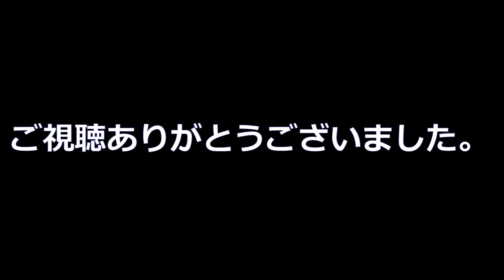Vlogアイガモとお散歩☆ヒマワリを見てきました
2023.8.2のお散歩です。
暑さ対策に、凍らせたペットボトルを風の入る前に置いています。
すずしい風になっていたらいいのですが、、、、

いつもは公園やグランベリーパーク、ペットショップでカートを使っています。
家から目的地までカートを押しながら歩くのは初めてでした。

いままでは飛び出しても安全な場所でしか使っていなかったので、
今回は安全と言い切れる道ではなかったこともあり、かなり緊張しながら歩いていました。

少しでも飛び出そうとしたら、屋根をつけるつもりでしたが始終良い子でした。

ヒマワリ畑では飛び出すかと思いましたが、
それよりもはじめての景色を楽しんでいるようでした（そう見えました）

最近では玄関から遊び場まで、遊び場から玄関まで歩いていけるようになりました。